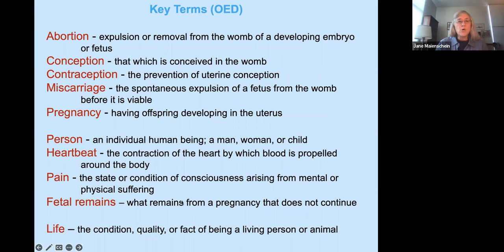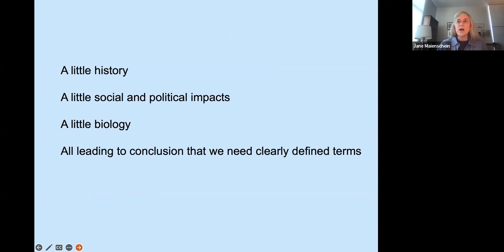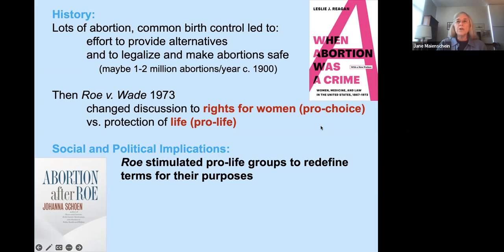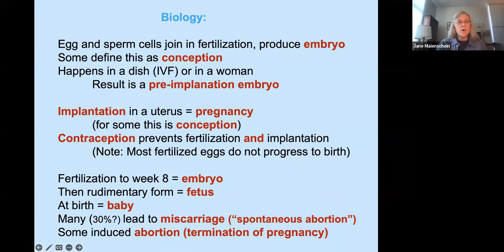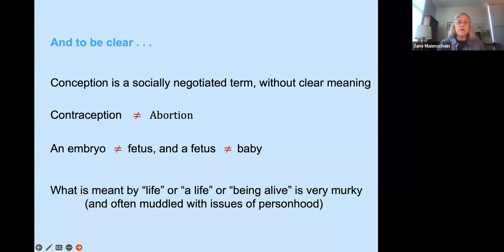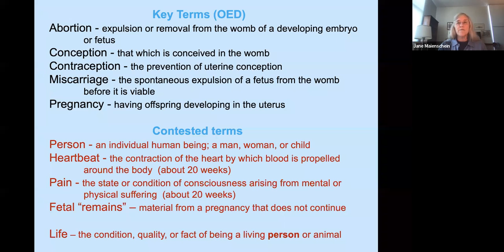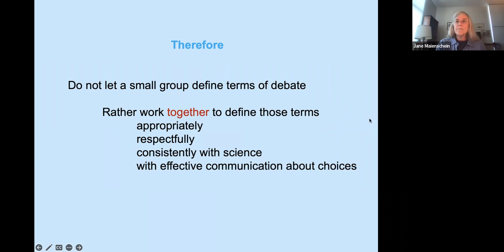SciComm 2022 - Jane Maienschein, Featured Speaker